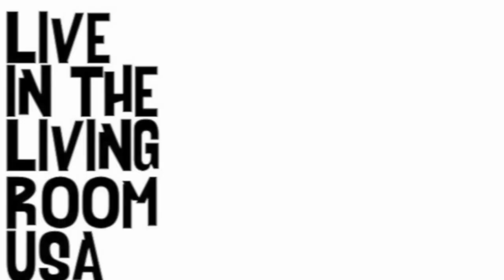Marcy Grace - This Thing Called Love: Live In The Living Room USA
Marcy Grace performs her track, 'This Thing Called Love' live from Karl Henzen's living room over in New Braunfels, Texas. and show her some social media love.